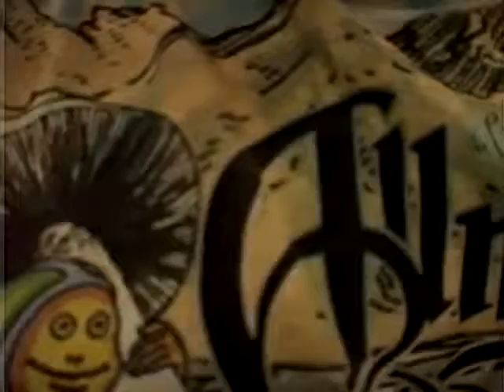Molokai Convergence /A LLN111 Louisville Late Night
Featuring Molokai Convergence